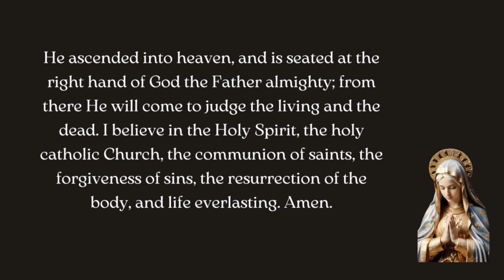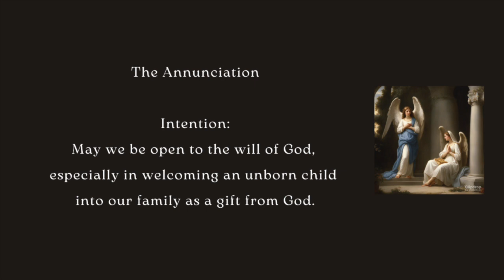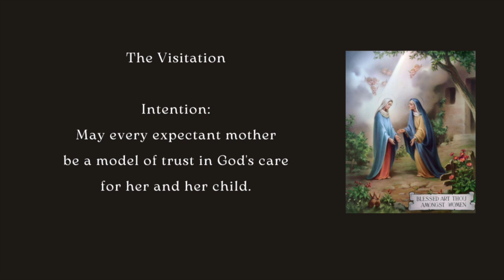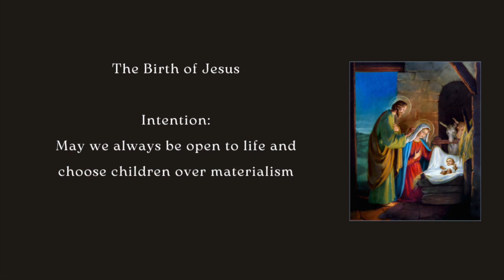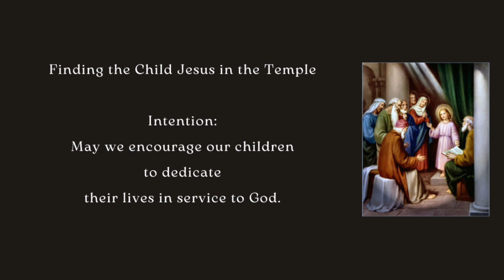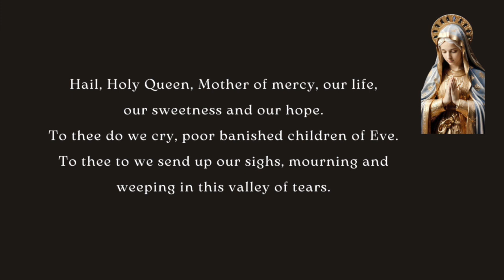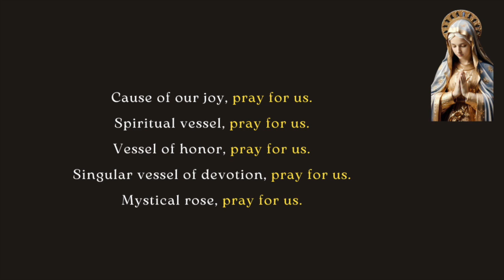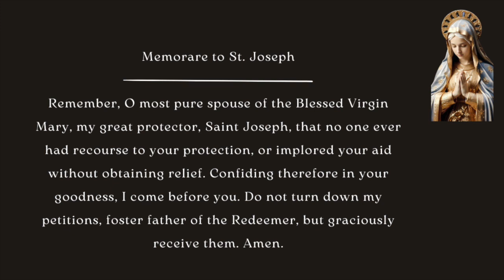ROSARY FOR THE FAMILIES | JOYFUL MYSTERIES OF THE HOLY ROSARY | 1 April 2024